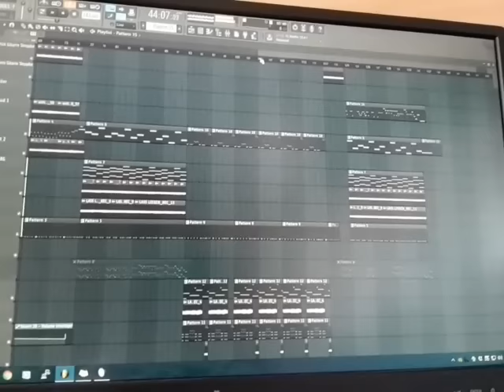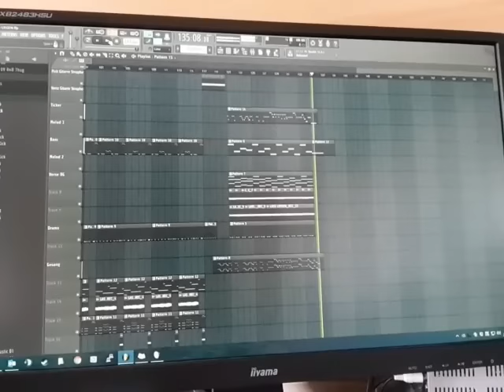Neues aus der Backstube (Lass liegen)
Da ich nie so richtig zufrieden war mit meinem ersten Instrumental, kommt hier die Zugabe :D meine Gitarrenskills und Bearbeitungstricks sind inzwischen weit genug dafür.